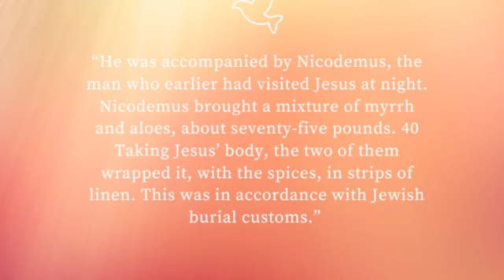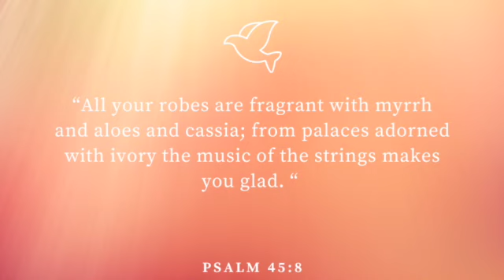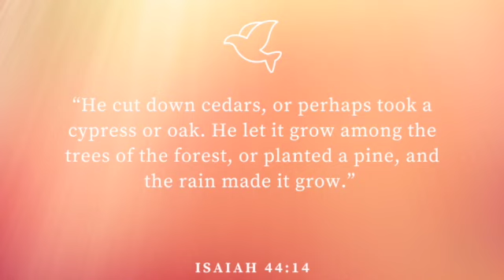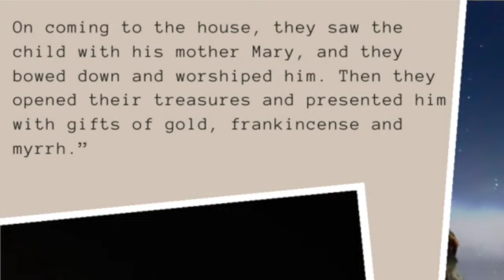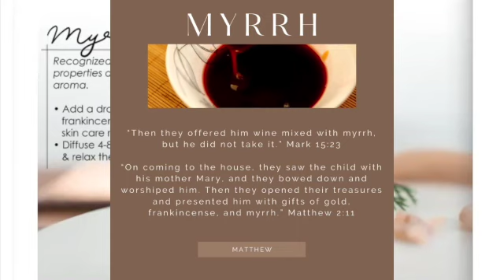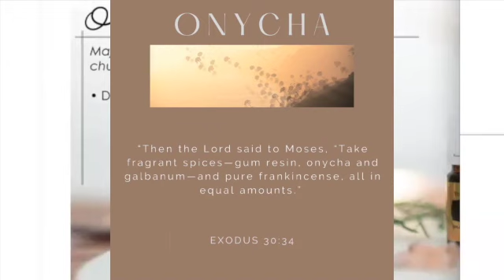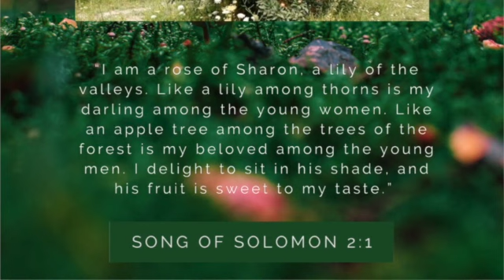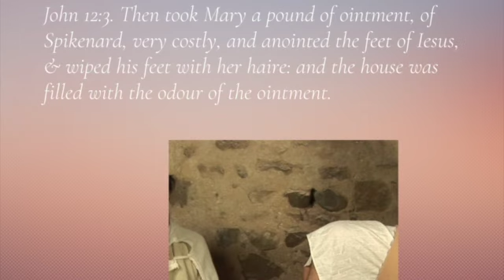Oils of Ancient Scripture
Join me as I share the history of essential oils, from a Biblical perspective!

Learn how we can still use them to today to experience optimal health and wellness.

All 10 oils are available in a special kit.
Aloes (Sacred Sandalwood): Santalum album† (Sacred Sandalwood) wood oil

1. The labels for the oils in the kit are gold

2. If you order any of the oils (Cypress, Frankincense, Cistus, Cassia etc) as single oils, the labels are not gold. In the video, I may show oils with different label colors, as I used the oils I already had open, to do the DIY

3. Onycha is only available in the kit, and is not for purchase separately.

Bonus #1
I also discuss oils mentioned in the bible, that are not in the Ancient Oils kit.

Bonus #2
I show a DIY- how to make a "Church Oil Blend"... my spiritual blend that I made